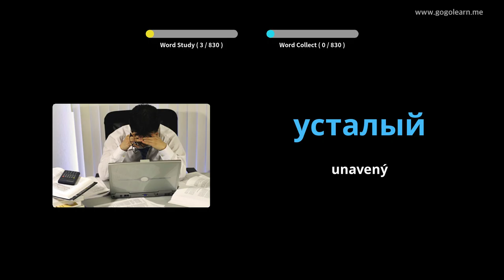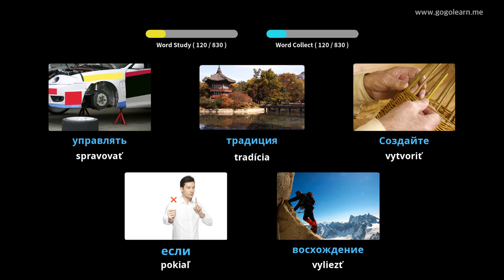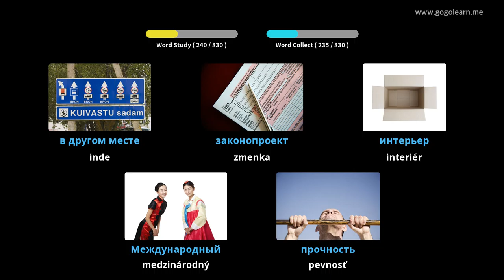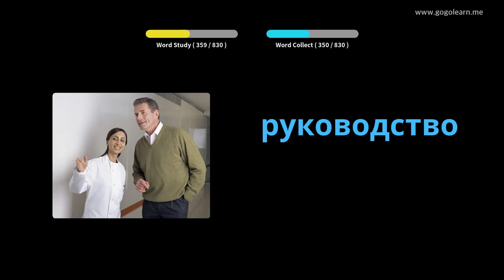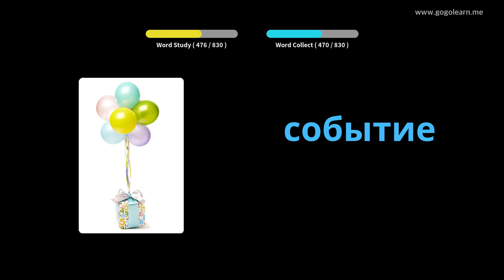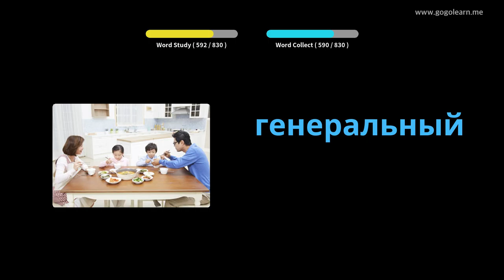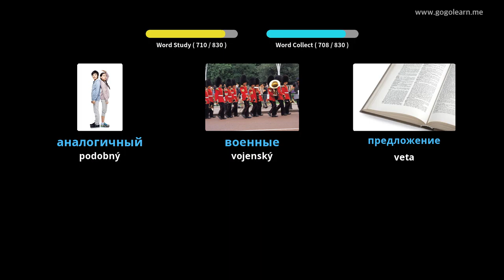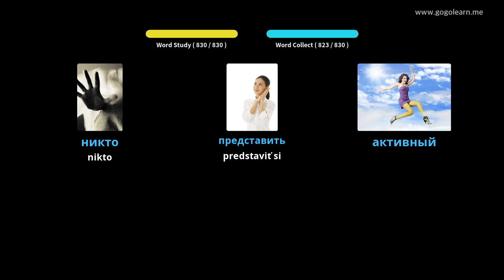Ruská stredná škola slovnej zásoby | Golearn